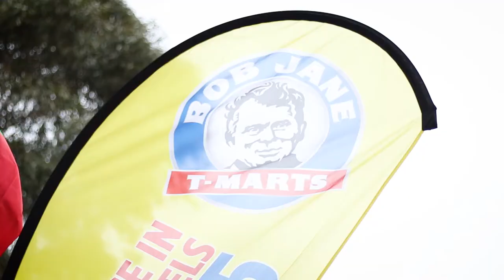Talking Tyres: Libby's top 10 songs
Find out Western Bulldogs AFLW player Libby Birch's^ go to playlist when travelling in the car.

(^Libby Birch- Former Western Bulldogs AFLW Player.)